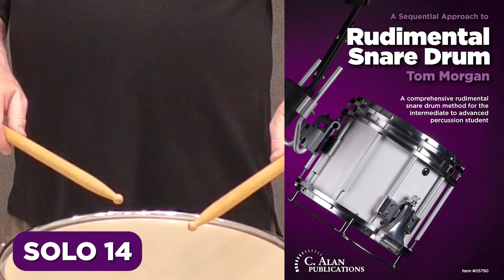Sequential Approach to Rudimental Snare Drum (Solo 14 - Matched Grip) - Tom Morgan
Tom Morgan demonstrates the solos from his book Sequential Approach to Rudimental Snare Drum, a comprehensive rudimental snare drum method suitable for the intermediate to college-level percussion student.